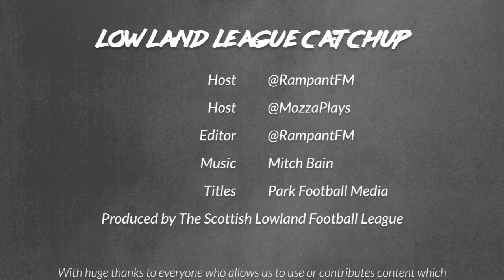#25 - Put Two and Two Together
Lowland League Catchup Episode 25 -

Rampant discusses his visit to Falkirk Stadium on Friday night to see East Stirlingshire v Civil Service Strollers.

Mozza goes through the only Lowland League game that beat the weather on Saturday - BSC Glasgow v Dalbeattie Star.

Kevin Marshall is back to add his insight into the East of Scotland league and the memorial game for two young footballers who sadly died in a car crash in November 2018.

Plus we take a quick look into the South of Scotland tie between Lochar Thistle and Bonnyton Thistle.

And Shaun Spedding sits down with Kelty Hearts midfielder Stephen Husband.

Thanks as always to those who submitted content to help us make the show!